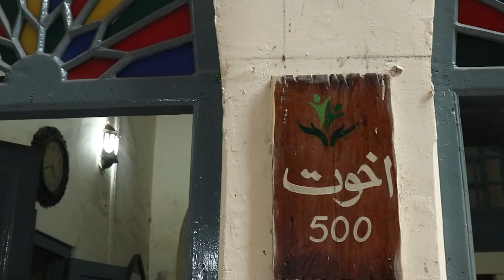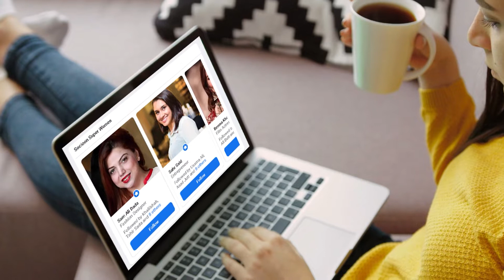Surjan singh Street Androon Lahore | Delhi Darwazy Ki Sab Sy Khubsurat Galii | NewsOn